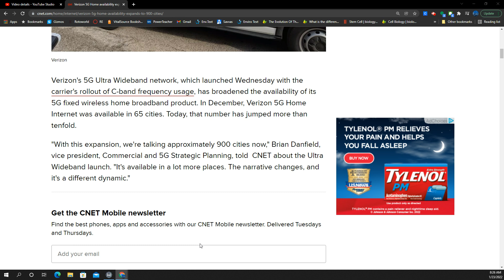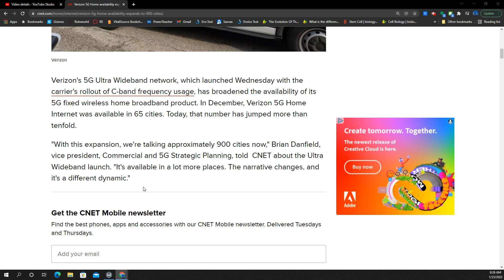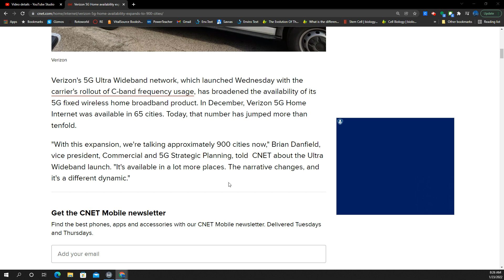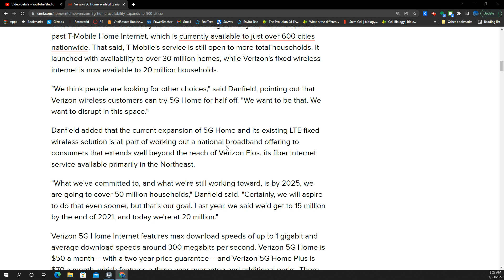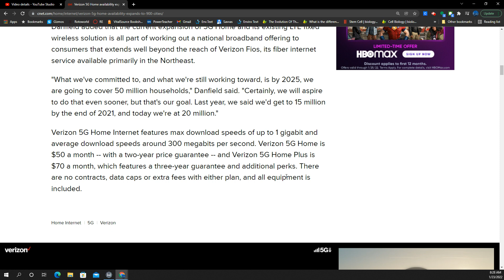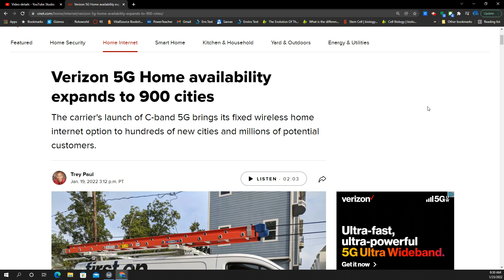T-Mobile Home Internet Update: Verizon reaches more cities! What happened? | C Band N77